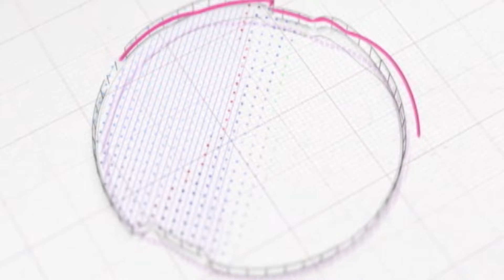CONTI FM E PARCEIROS: MORADORA NA COHAB MIURA DISSE QUE NÃO SABIA COMO IA PASSAR O NATAL DESTE ANO